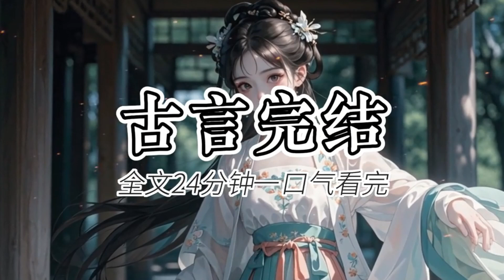苦等將軍10年，如今他帶回的那個女人，竟逼我自貶為妾！小说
❤️感恩訂閱【后宫故事】
每日更新中國古代言情故事，爽劇女主逆襲人生，歡迎收看🌹